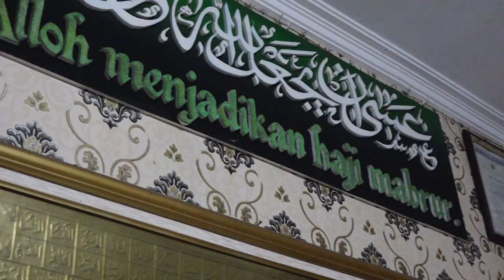APRESIASI UNTUK SANG LEGENDA, CAK KARTOLO | CakJiVlog Berkunjung ke Rumah Cak Kartolo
CakJiVlog mbalek maneh Rek! Sekarang berkesempatan untuk berkunjung ke rumah Cak Kartolo sang legenda ludruk Jawa Timur, setelah mendapat kabar tentang perekonomian Cak Kartolo ketika terdampak Pandemi. Berkunjung sekaligus memberikan apresiasi dari Saya pribadi kepada beliau atas karya-karyanya selama ini. Wes tonton langsung selengkape sampek buyar yo Rek!